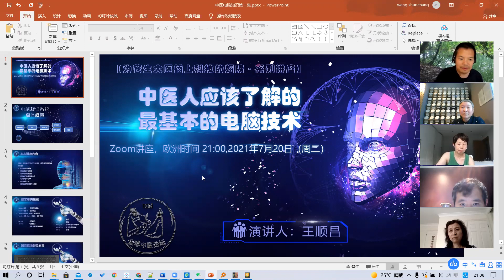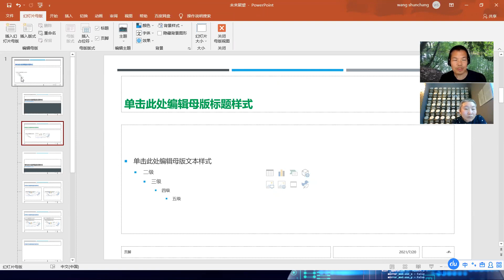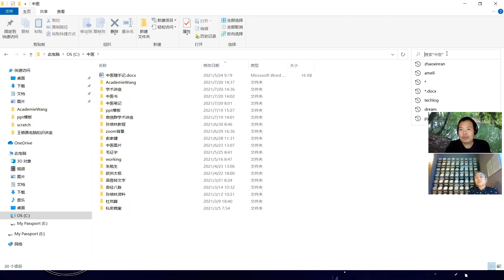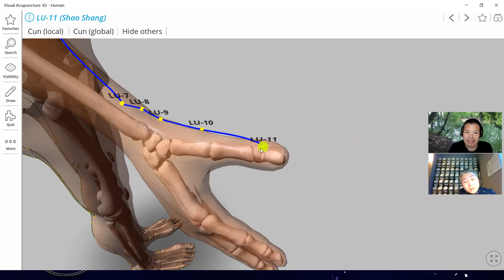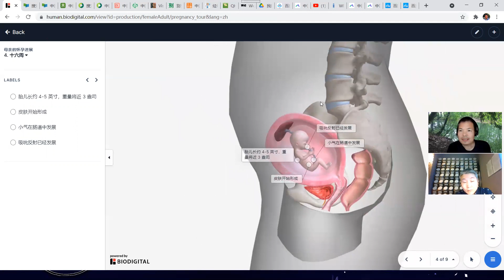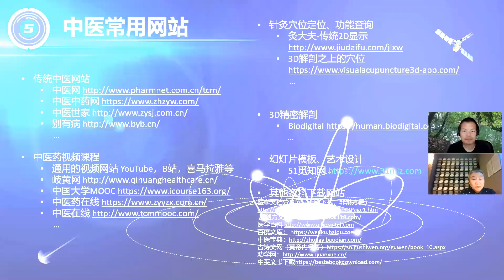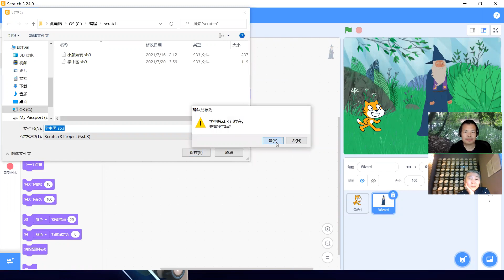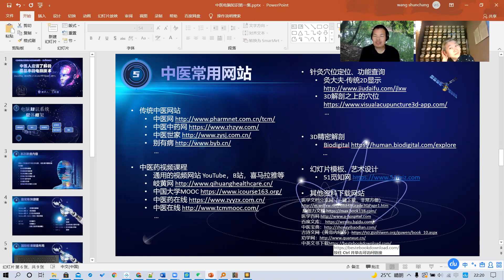王顺昌《中医人应该了解的最基本的电脑技术 》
为中医老师和同学们量身定做的电脑知识讲座，讲述对中医工作者最有效、最实用的知识，帮助提高工作效率：
- 百度输入法下载安装中医字库，让药名、方剂名、病症名等轻松录入
- 安装Everything小软件，迅速搜遍整个计算机，找信息不再头痛
- 常用中医网站介绍
- 轻松使用快捷键，让操作飞快、流畅
- 传送超大文件的快捷方法
- 拥有4000G超大容量百度网盘，信息随身携带
- 了解一下编程